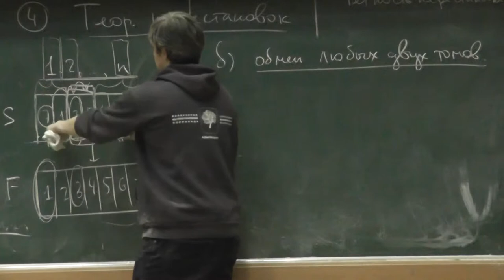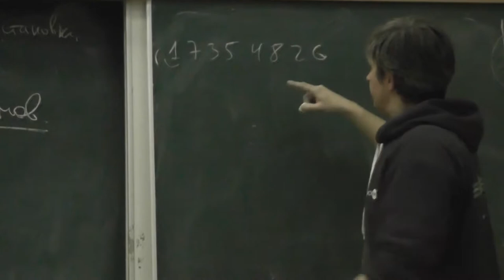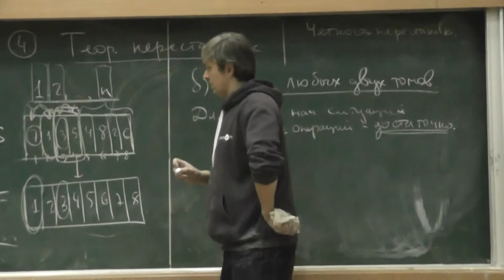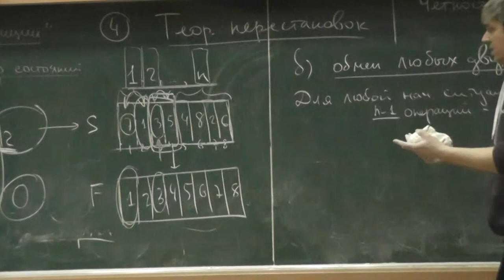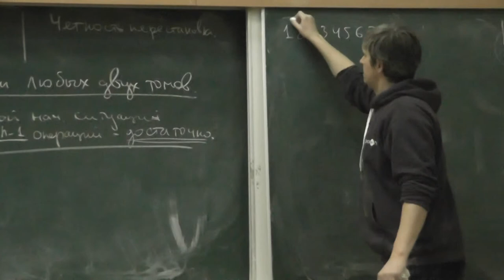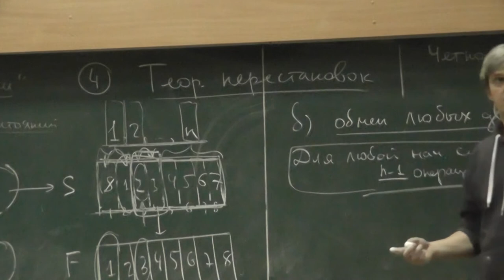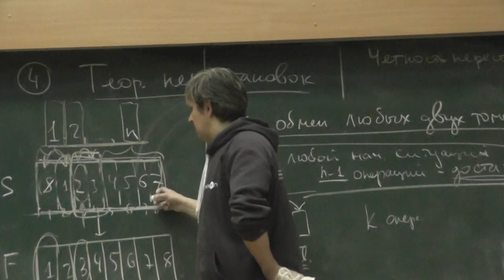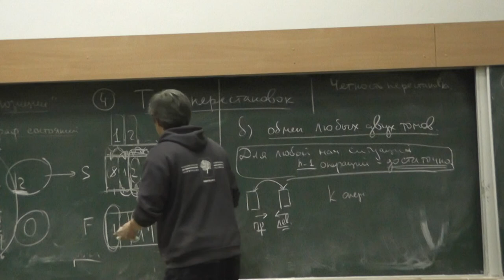13 Меняем местами за одну операцию не обязательно соседние, а любые две книги